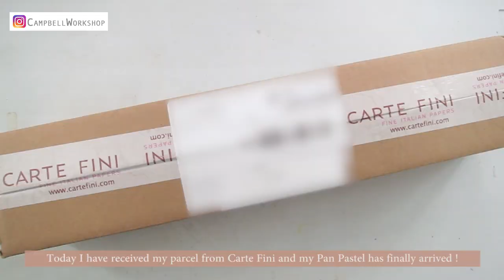MAKE CALLA LILY with Crepe Paper | Colour with PAN PASTEL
Happy Mother’s Day to the mothers in the other part of the world. Today we are going to make Calla Lily. And it's our first time to try Pan Pastel. We will teach you step by step so you can make it even you are a beginner.

Crepe papers in 90g Beige, White & Yellow, 180g Olive Green & Leaf Green
Pan Pastel in Nude (380.8), Magenta Tint (430.8), Magenta (430.5) & Light Green (220.3)

Soft Pastel in Light Green, Leaf Green & Black

Floral wire in 26 & 18 gauge
a pair of flat pliers and wire cutter
Paper clips
Paintbrush

our templates

UHU Glue
Hot Glue